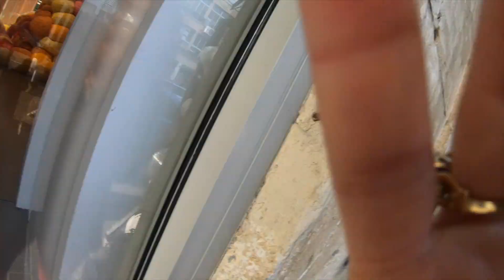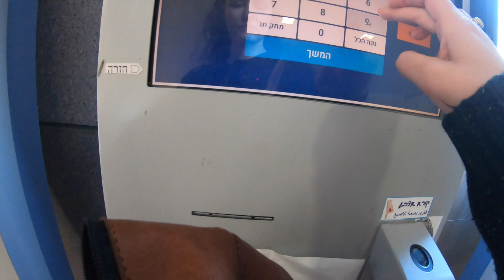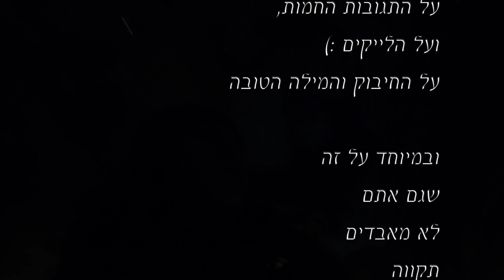הילה מחפשת עבודה | פרק 6 | שמישהו יגלה אותי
בשבוע ללא הרבה ראיונות, עם חווית לשכת התעסוקה ועבודות זמניות בשכר מינימום הרבה מחשבות, זכרונות וחשבון נפש.